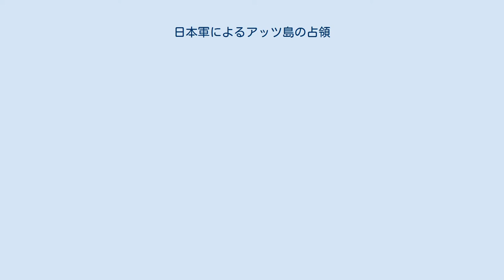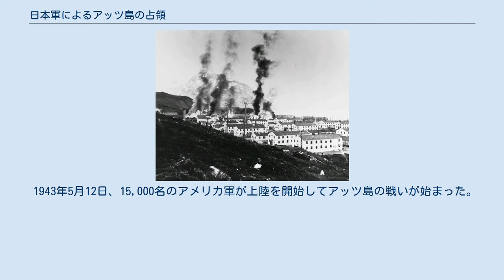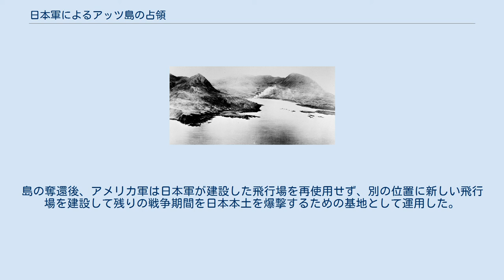日本軍によるアッツ島の占領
第二次世界大戦 」 太平洋戦争 」 アリューシャン方面の戦い 」 日本軍によるアッツ島の占領 日本軍によるアッツ島の占領は、太平洋戦争中のアリューシャン方面の戦いにおけるAL作戦の一環として、日本軍により占領された。
アメリカ合衆国本土が外国軍隊により占領されたのは1812年の米英戦争以来初めてのことであった。
アッツ島の戦いでアメリカ軍が島を奪還して日本軍による占領は終了した。
 アメリカ領土でアラスカの一部であるアリューシャン列島は、日本海軍が開戦時に策定した連合艦隊作戦計画では「占領または攻撃破壊すべき外郭要地」と決められたが、具体的な計画は無い状態だった。
 しかし、アメリカ軍の北方からの進攻や当時開発中との情報があった日本本土を爆撃可能な新型長距離爆撃機の発進基地となることを恐れ、また同時期に進行していたミッドウェー作戦の支援も兼ねて、海軍軍令部が陸軍と共同してAL作戦を計画、アリューシャン方面に進出した。
これによりアリューシャン列島での戦いが始まった。
 戦前のアッツ村 日本海軍機の空襲を受けて炎上するダッチハーバーのアメリカ軍基地 1942年6月6日、穂積松年陸軍少佐指揮のもと北海支隊1,150名がアッツ島に上陸して占領、翌7日にキスカ島も細萱戊子郎海軍中将指揮の下、舞鶴鎮守府第三特別陸戦隊550名、設営隊750名が上陸して占領した。
両島ともアメリカ軍の守備兵力は存在せず無抵抗で占領された。
アッツ島には先住民のアリュート族45名、無線技士で同地から気象通報していたアメリカ人のチャールズ・フォスター・ジョーンズとその妻で教師兼看護婦のエッタがおり、チチャゴフ港周辺の集落で暮らしていた。
 日本軍の占領直後、抵抗した無線技師のチャールズが殺害された。
残ったアリュート族住民はアッツ島一時放棄の際に北海道の小樽近くの収容所へ連行され、終戦まで抑留された。
そのうち16名が亡くなっている。
チャールズの妻エッタも日本本土へ連行され、横浜や戸塚の収容所を転々とした後、終戦直後に解放された。
エッタは1965年12月にフロリダ州ブレイデントンで86歳で亡くなった。
 上陸後、日本軍は飛行場と防御陣地の構築を始めた。
最も近いアメリカ軍はウナラスカのダッチハーバーとアダック島の航空基地であった。
占領期間中、アメリカ軍はウムナック島の基地から爆撃機で頻繁に空襲を行い、また潜水艦を投入して日本軍に度々損害を与えた。
 8月8日、巡洋艦を基幹とするアメリカ艦隊がキスカ島に来襲し、艦砲射撃を行った。
大本営はキスカ島の守備強化としてアッツ島に駐屯していた北海支隊にキスカ島移駐を命じた。
北海支隊は島の放棄に際して、携行できない物資や防御陣地を破壊した。
また島のアリュート族住民約40名を同行させて島はほぼ無人となった。
 当初、日本軍はアリューシャンを1942年冬まで占領予定としていたが、アメリカ軍によるたび重なる攻撃、そして島を基地として使用させないため1943年まで占領を延長する事を決定した。
10月18日、日本軍はアメリカのラジオ放送からアムチトカ島が占領されたと判断し、急遽アッツ島の再占領を決定して20日に再占領された。
 1943年2月5日、日本軍はアリューシャンを含む北太平洋方面の守備方針を見直し、陸海軍双方の分担範囲が取り決められた。
また、現地の守備兵力として新たに北海守備隊が編成され、2月11日に山崎保代陸軍大佐が着任した。
いったん放棄された防御陣地の再構築、兵員や物資弾薬の増援が図られたが、大本営の消極的な守備方針やアリューシャン特有の悪天候、米軍の妨害により守備体制は不十分となってしまった。
 また、3月27日には同島沖でアッツ島沖海戦が発生している。
 1943年5月12日、15,000名のアメリカ軍が上陸を開始してアッツ島の戦いが始まった。
 連合軍により攻撃を受けるチチャゴフ港 5月29日、山崎大佐率いる日本軍の残存兵力約300名が最後のバンザイ突撃を行い、組織的抵抗は終了した。
アメリカ軍ジョン･L･デヴィット司令官の下、5月30日に島の占領を宣言した。
日本軍の損害は戦死2,638名、重傷を負って意識不明などで捕虜となった29名のみが生存した(生存率は約1%)。
アメリカ軍は戦死者549名、負傷者1,148名に上った。
島の奪還後、アメリカ軍は日本軍が...